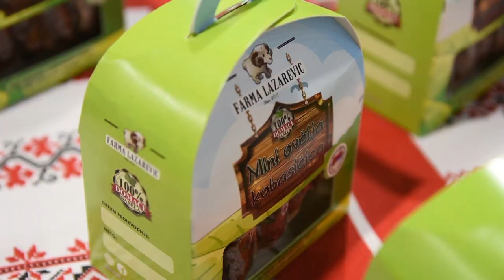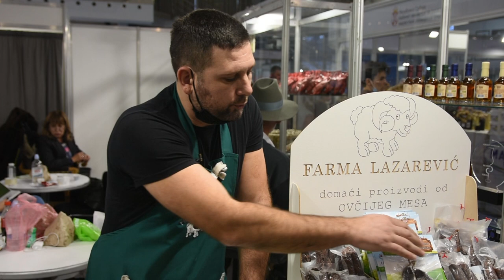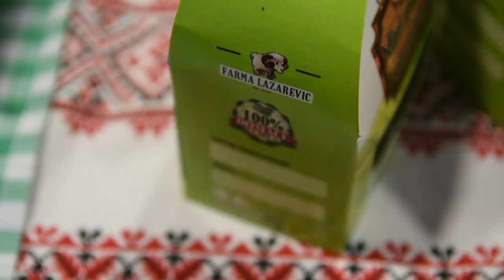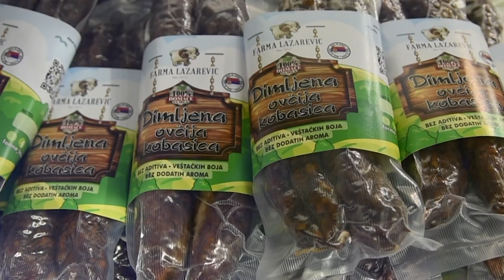Da li ste ikada probali ovčije kobasice? Ukoliko niste, onda morate da znate za FARMU LAZAREVIĆ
Kako je jedan momak iz okoline Ljiga iskoristio prazno mesto na tržištu i osvojio ga sa svojim delikatesima od ovčijeg mesa?
Sagovornik : Slobodan Lazarević - farma Lazarević
Facebook : Farma emisija o poljoprivredi